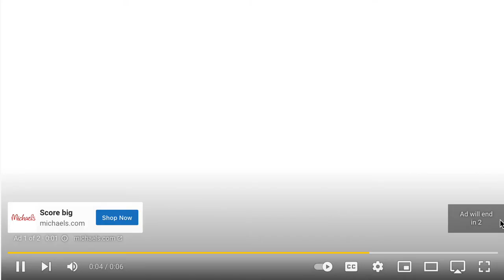Happy Navratri 2022!!! Clay Durga Ma Murti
Hey Guys, I found this cool video I wanted to share.

about this video - hey friends,  today I will show you how to make a new unic style meditating Durga murti making with clay (durga thakur banano).  i hope you like this video. so please watch the full video and subscribe my channel for more videos. thank you so much for watching.

Music
Blue Dream
Song 1 of 4
Drop
Song 2 of 4
Find Your Way Beat
Song 3 of 4
She No Dull Beat
Song 4 of 4
ARTIST
Cheel
ALBUM
Blue Dream
LICENSES

Music
SHOW LESS